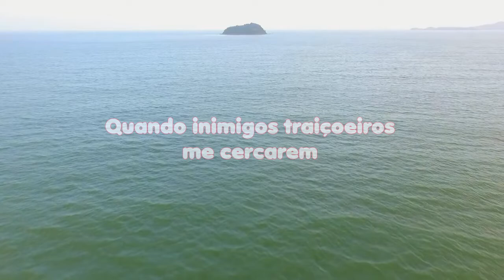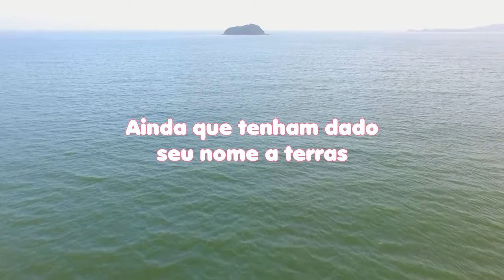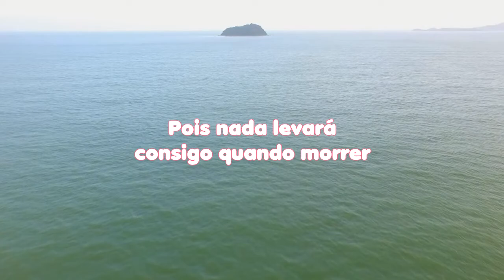LEITURA DIÁRIA - SALMO 49